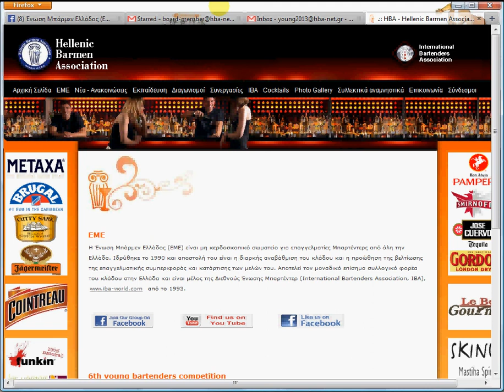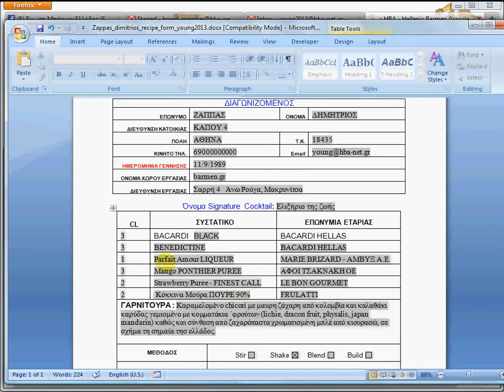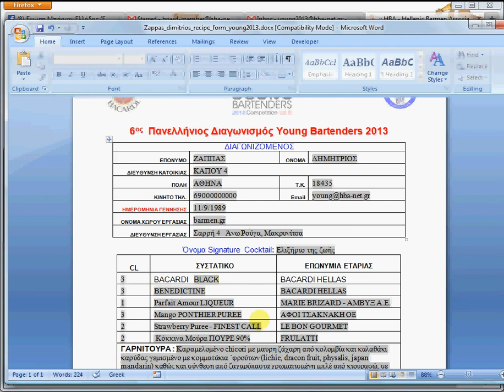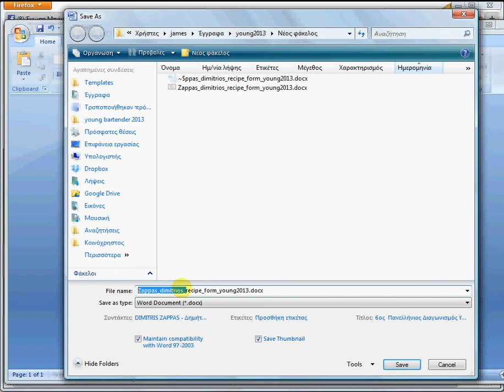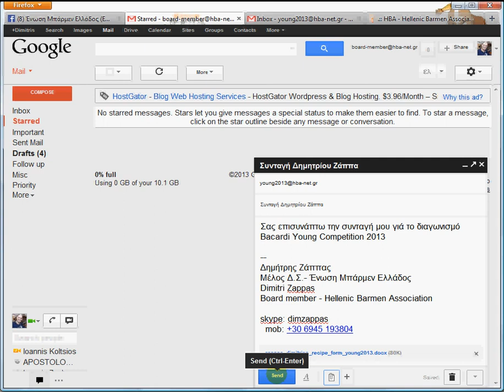Instructions for Bacardi young competition 2013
Οδηγίες γιά τη συμπλήρωση της αίτησης συμμετοχής στο διαγωνισμό Bacardi young competition 2013, όλες οι λεπτομέρειες εδώ :